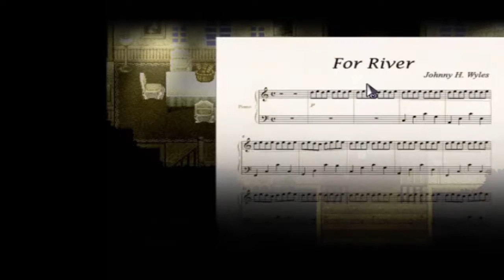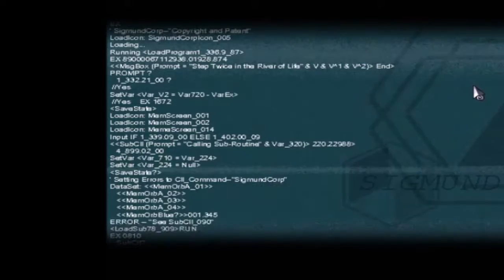INCEPTION | Episode 2 | To The Moon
booom booom
I don't whats with the cropping but nothing I do fixes it